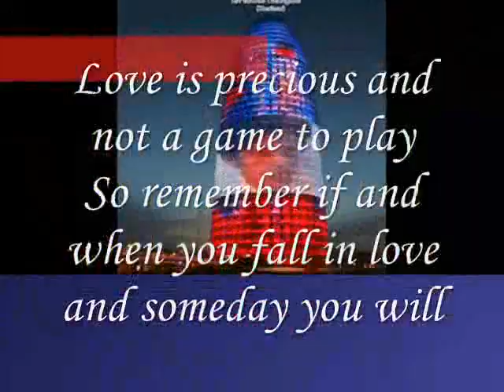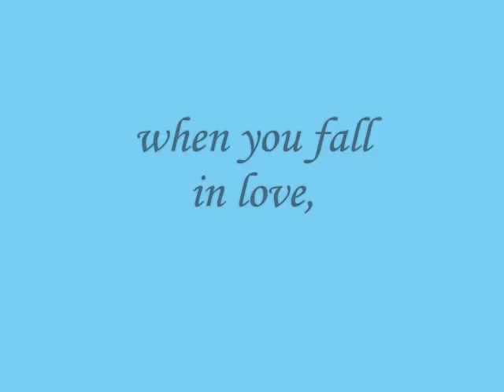when you fall in love ,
do.
do so
Money is an excellent servant, but the host
very bad.